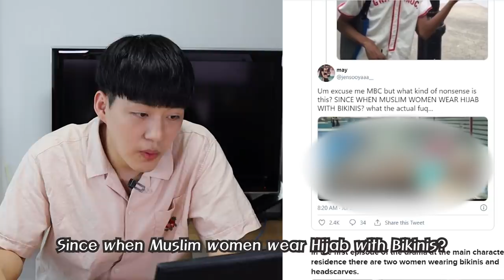Do K-dramas really insult Muslims?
Do really K-dramas against Muslims?